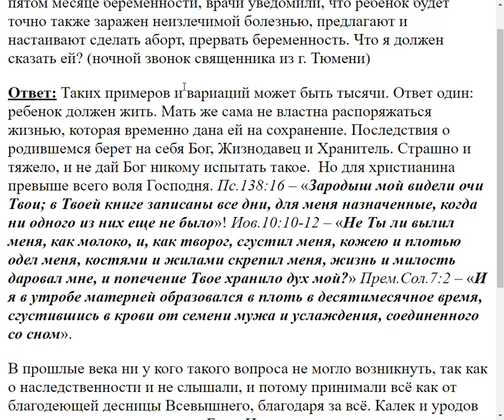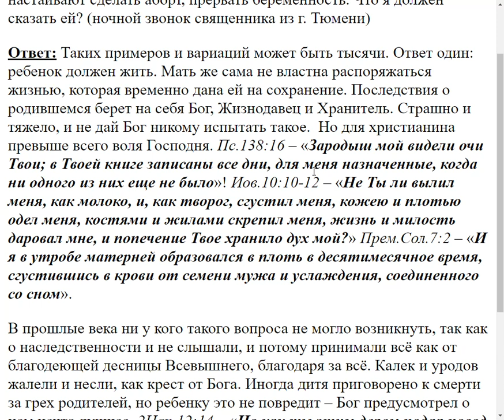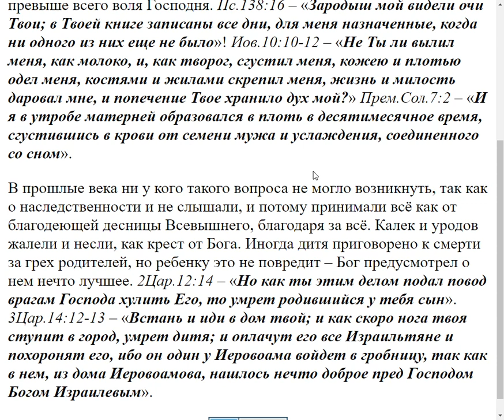1578. Врачи советуют аборт, т. к. ребёнок наследует СПИД, что делать?